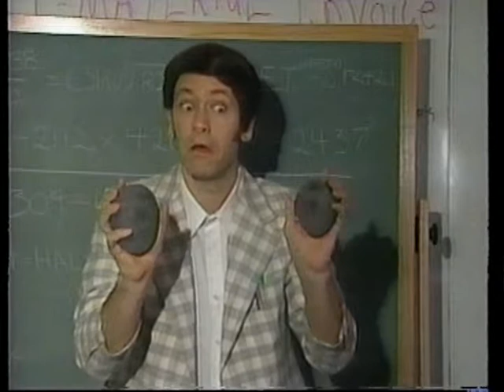Rob McClure Comedy Reel